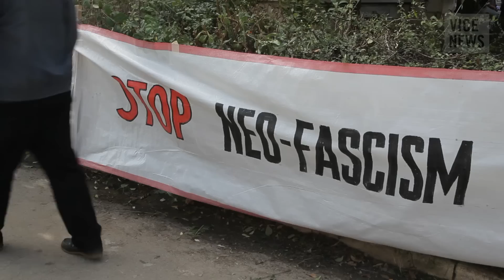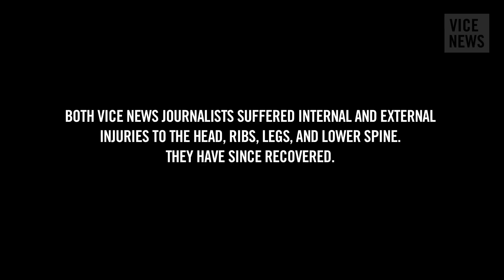Demonstrations Turn Violent: Greece's Young Anarchists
Every year, between November 15 and 17, students, workers, and anarchists from all over Greece take over the Athens Polytechnic to commemorate the 1973 student uprising against the military junta that ruled the Mediterranean nation between the years 1967–1974.

The three-day celebration traditionally culminates in a mass protest that ends in Exarcheia, an artist neighborhood generally considered to be the spiritual home of the anarchist movement.

VICE News attended this year’s demonstration, in which protesters were met with an unprecedented level of police brutality. Greek riot police used tear gas, flash bangs, and batons against protesters till the early hours, in what appeared to be a complete crackdown on any form of civil disobedience.

Read "German Town Pranks Neo-Nazis By Turning Their March Into Charity Walkathon"